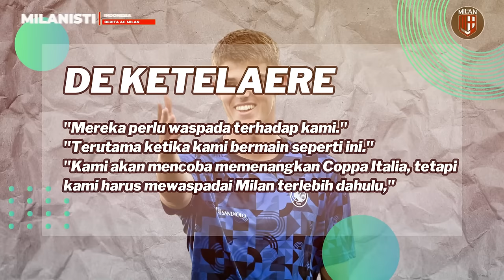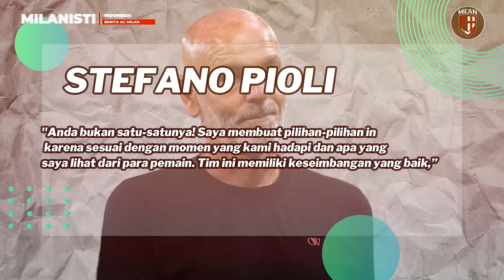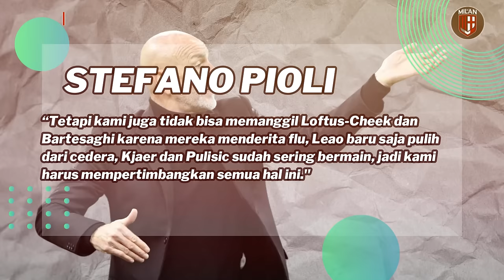WELCOME BACK MATTEO GABBIA, SMOGA MELEDAK❤️DAPAT TANTANGAN LANGSUNG DARI CDK👊PARA BOCIL DIKONTRAK✍️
1. Resmi, AC Milan Pulangkan Matteo Gabbia dari Villarreal
2. Takdir Pertemukan AC Milan dengan Mantan, Rossoneri Dapat Ancaman Nyata di Coppa Italia
3. Tak Ingin Kehilangan Bakat Pemain Muda, AC Milan Rayu Jan-Carlo Simic Perpanjang Kontrak
4. Mainkan Banyak Bocil, Stefano Pioli: Semua Sudah Diperhitungkan

Infraction- GO BOUNCE (ROCK)

- Every Content in This Channel for a Purpose such as Education, News Reports, Interpretation, etc.